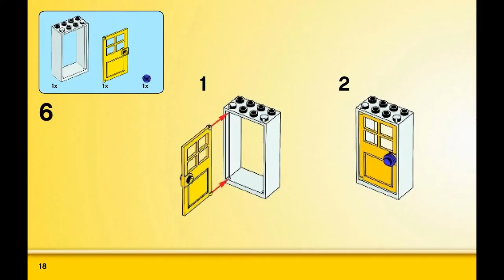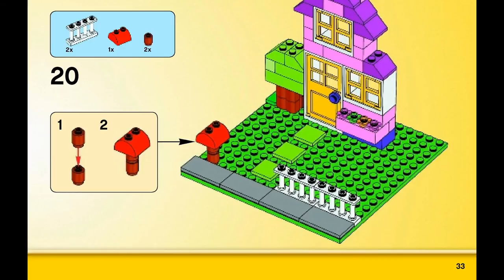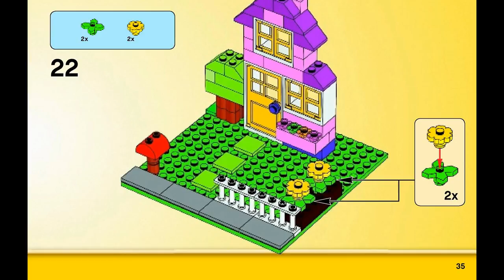House (how to build) | LEGO CLASSIC 10698